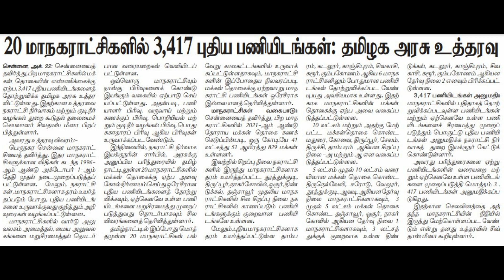Tamilnadu மாநகராட்சியில் 3417 காலியிடத்திற்கான அரசு வேலை வாய்ப்பு 2022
Official Government Order link